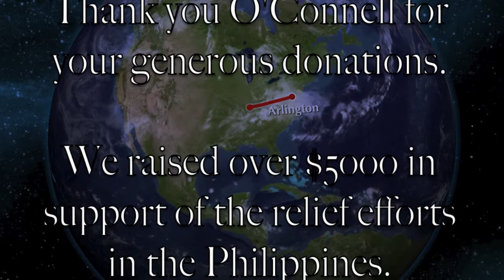Students Support Typhoon Relief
This is a short student-produced video to thank the Bishop O'Connell High School community for its participation in a one-day fund drive to support the victims of the recent typoon in the Philippines. We continue to pray for all those affected by this natural disaster.